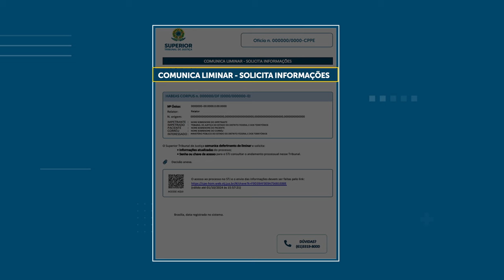Superior Tribunal de Justiça lança modelo de ofício em linguagem simples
O Superior Tribunal de Justiça (STJ) passou a usar um modelo mais simples e direto de comunicação com os tribunais e as varas judiciárias de todo o país. Com recursos de linguagem simples e visual law, foram adaptados três tipos de comunicação da Secretaria de Processamento de Feitos (SPF): solicitação de informações, comunicação de decisões e solicitação de informações acompanhada de comunicação de decisões.